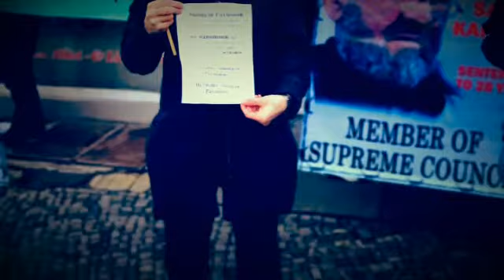حافظ ناصری ҲОФИЗ НОСИРЙ